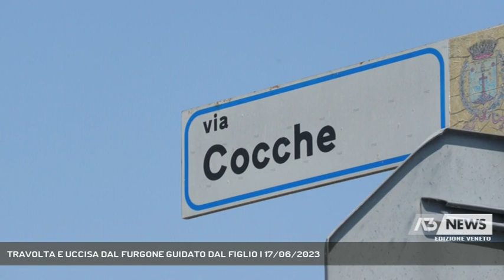TRAVOLTA E UCCISA DAL FURGONE GUIDATO DAL FIGLIO | 17/06/2023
A3 NEWS Veneto 17/06/2023 - SAN GIORGIO DELLE PERTICHE - San Giorgio delle Pertiche sotto shock per la tragedia dell'anziana investita e uccisa dal figlio in retromarcia con il furgone.  Il sindaco: "Ci stringiamo alla famiglia" || Una tragica fatalità, un incidente assurdo e drammatico. Santa Bedin, 81 anni, è stata travolta e uccisa nel cortile di casa dal furgone condotto dal figlio che faceva manovra per uscire. Un incidente, questa la prima ricostruzione dell'accaduto fatta dalla Polizia Locale della Federazione del Camposampierese e dai Carabinieri, avvenuto in via Cocche, località di Arsego, nel comune di San Giorgio delle Pertiche. Per la donna nessuno scampo, il medico del 118 ha potuto solo constatare la morte. Una famiglia che vive da sempre in quella casa, a due passi dall'abitazione del sindaco.E il caso ha voluto che altre tre tragedie simili, con auto e furgoni in retromarcia a travolgere e uccidere, siano avvenute nel giro di poche settimane. A Polverara un'80enne è stata travolta in paese, a Padova stessa morte per una donna israeliana di 82 anni, finita sotto un mezzo della nettezza urbana, e poi a Monselice un 85enne colpita dal furgone di un conoscente. Anche in questo caso in retromarcia. Cosa si può fare? - Intervistati DANIELE CANELLA (Sindaco di San Giorgio delle Pertiche) (Servizio di Federico Fusetti) - Segui Antenna Tre anche sul digitale terrestre! Visita il sito